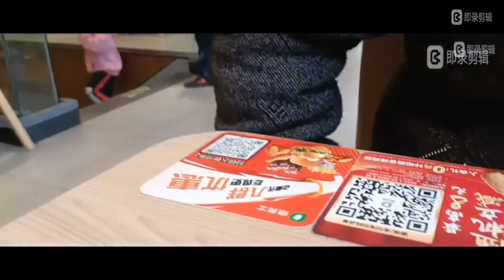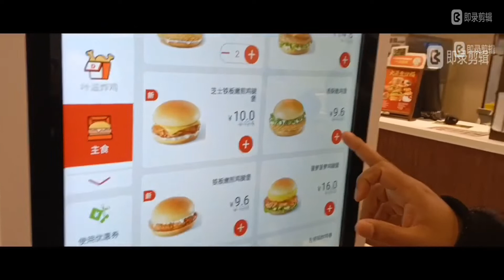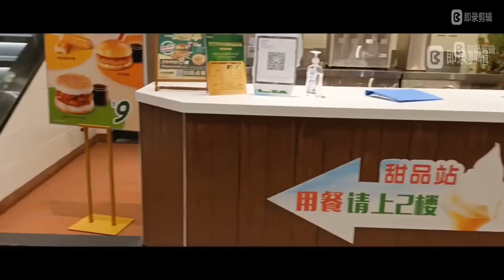Fast food in china| Only one Halal fried Chicken Restaurant.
Dicos is the only one Fast food Restaurant in china. There also have KFC , MacDonalds,Pizza hut and so many Fast food shop. But all that other shop also have pork iteam and don't have anything from Halal signed. In Dicos also don't have Halal Sign but the marinated Chicken comes from a Halal company. so that in the package gave Halal sign. We have asked and saw that then make confirm.As a muslim we must eat Halal so, if you are in China, you can have Dicos chicken fry.